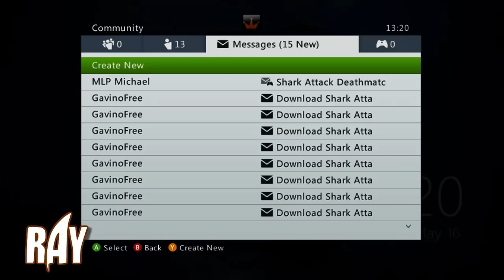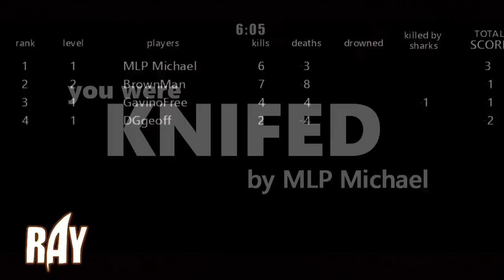Let's Play - Shark Attack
The Lads and Geoff play some sort of man\shark underwater murder simulator. Shark lovers will probably only enjoy the man on man action.